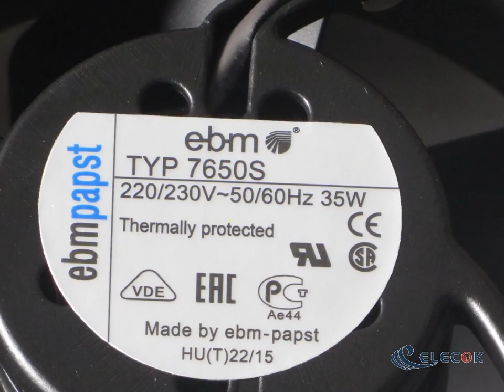EBM-Papst TYP 7650S 220/230V 35W 2wires Cooling Fan Refurbished